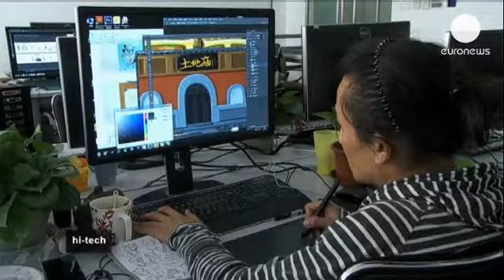El boom de los videojuegos para móviles en China - hi-tech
Los videojuegos para móviles causan furor en China con un mercado que se eleva a 270 millones de...

Los videojuegos para móviles causan furor en China con un mercado que se eleva a 270 millones de euros, solo en el primer trimestre de este año. Un aumento del 30% respecto a 2012.

Los expertos no ven una saturación del mercado a corto plazo, pues los teléfonos inteligentes sólo representan el 50 por ciento de la cuota de mercado de la telefonía móvil actual.

Yodo1 es una empresa de vídeojuegos con sede en Pekín. Henry Fong, es su director ejecutivo:

"El crecimiento del mercado es tan significativo, y el incremento de ingresos tan importante que los desarrolladores de juegos para móviles realmente no pueden ignorar el mercado chino."

Empresas como Yodo1 son cruciales para los desarrolladores occidentales en China. La complejidad del mercado estriba en que se necesita un asesoramiento local, para entender con los intrincados mecanismos de la distribución y la venta de juegos para móviles.

La empresa francesa Gameloft lleva en Pekín desde 2003. Eric Tan es el gerente de la compañía:

"Comparado con otras industrias de entretenimiento, los videojuegos crecen a un ritmo exponencial, tanto juegos en línea como juegos para móviles. Los ingresos son mayores que en otros medios como el cine, la televisión y la música."

La fiebre de las aplicaciones lúdicas arrasa en China y es un negocio en pleno apogeo. Los ingenieros producen éxitos a nivel mundial.Adaptar los videojuegos al gusto local es una cuestión vital.

Li Zongsheng, desarrollador de videojuegos para móviles:

"La gente en China tiene que soportar mucho estrés. Los videojuegos para móviles en el trayecto al trabajo o para matar el tiempo son muy buenos para bajar la presión."